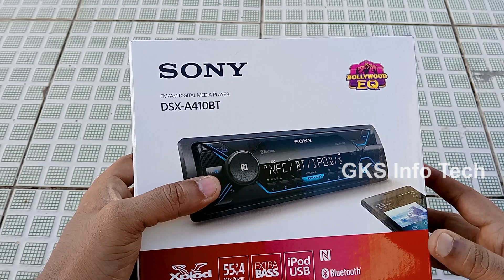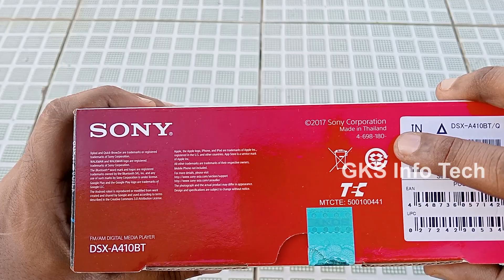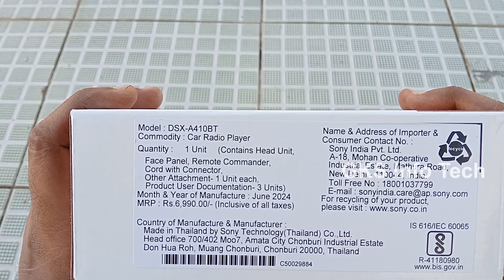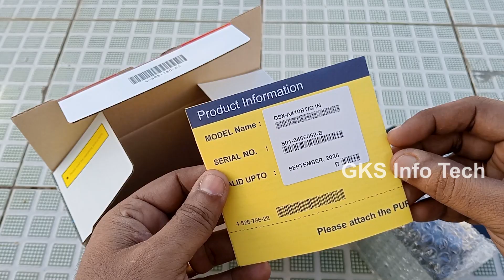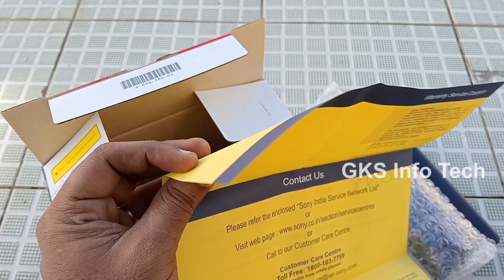SONY | DSX-A410BT | Digital Media Receiver | Single-DIN | 4 x 55 W | Pre Outx 2 (Rear + Sub) | GKS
Features:
1. Tap to connect wirelessly
2. Enjoy powerful sound
3. Connect two smartphones with Dual Bluetooth
4. Voice control for Android
5. Bring Siri on the road
6. Control by talking
7. Digital filters optimise sound for your speakers
8. EXTRABASS™ boosts the beat
9. High-power amp for rich, clear sound
10.10-band digital equaliser customises your sound
11.USB input lets you play music from your iPhone or iPod
12.Play FLAC files
13.Read easily with high-contrast LCD

this channel to get access to perks